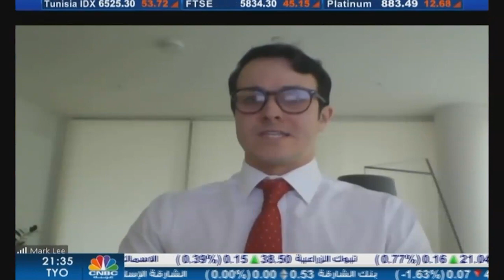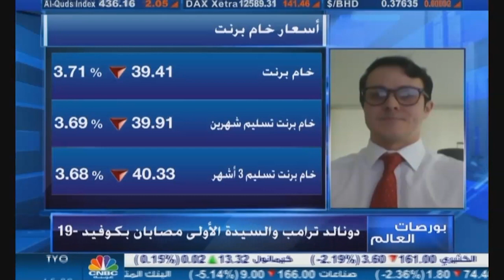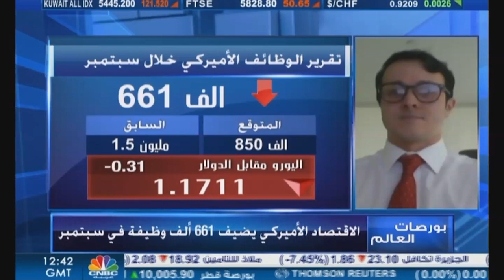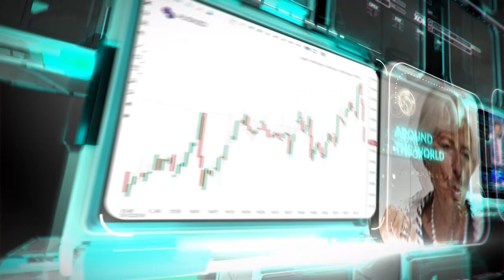التحليل اليومي للأسواق العالمية 2 أكتوبر 2020